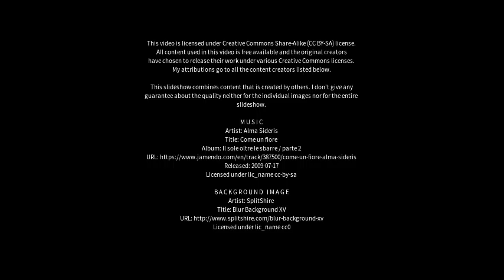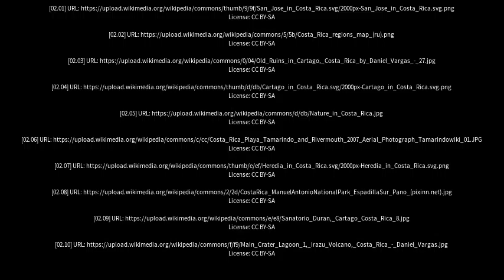Best places to visit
Best places to visit - Costa Rica (Brazil) Best places to visit - Slideshows from all over the world - City trips, nature pictures, etc.